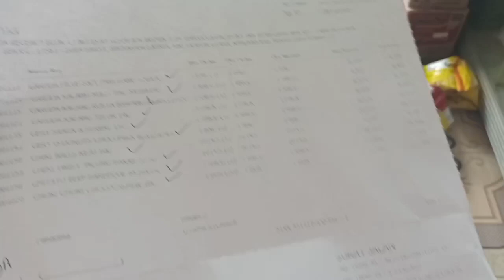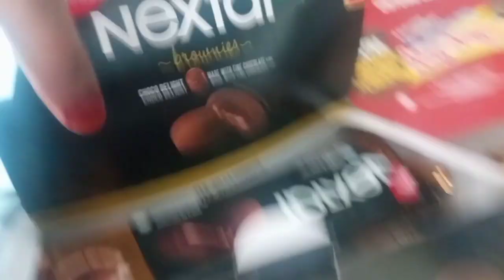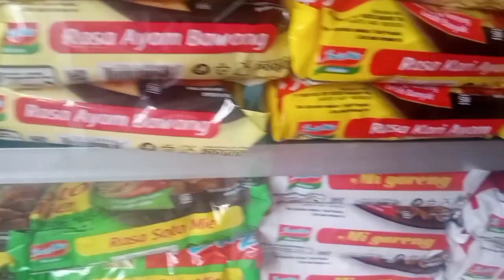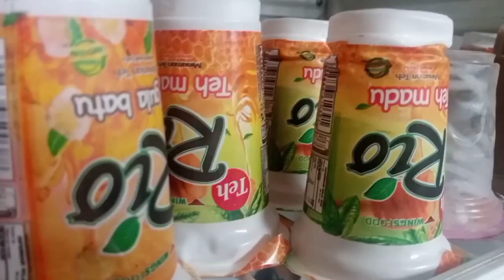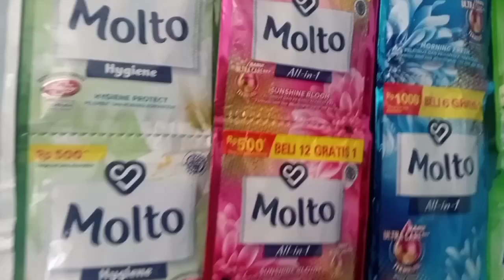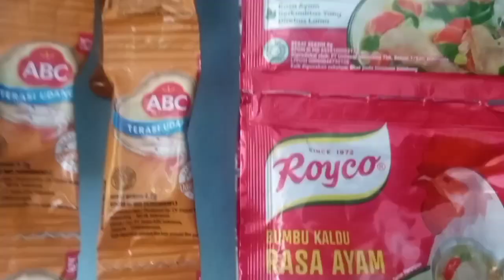Review Harga Warung Sembako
Kali ini aku mau mereview harga cemilan yang ada diwarung ku gaess...